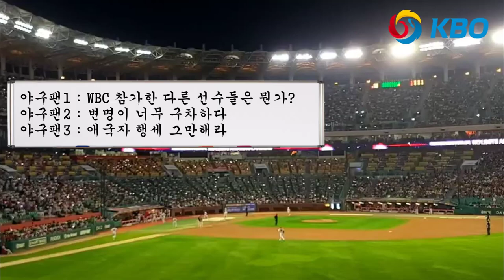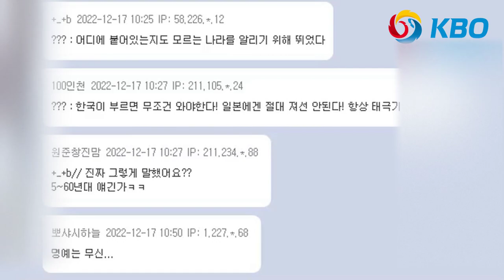추신수, 군면제 후 국가대표 차출 거부.. 뒤늦은 해명 논란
추신수 국가대표 WBC 아시안게임 추신수법